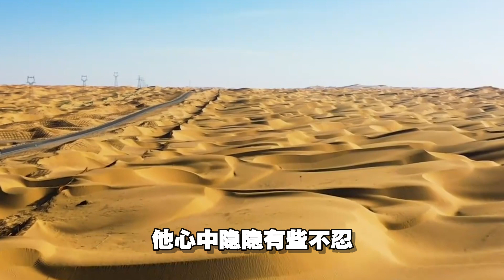皇后秘史1